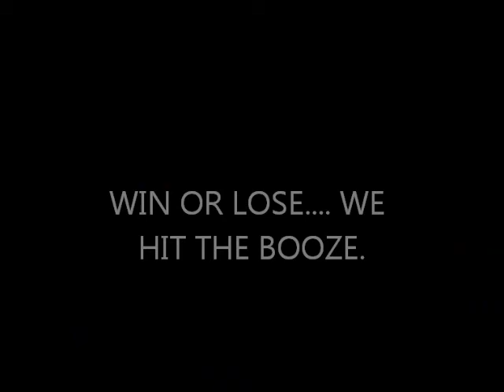Kin Games 2011 movie (part 2)